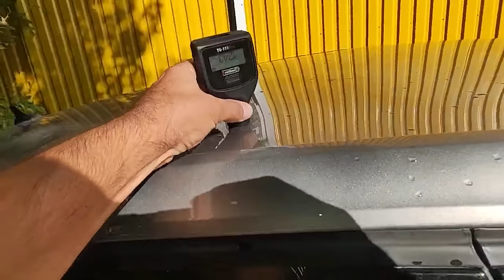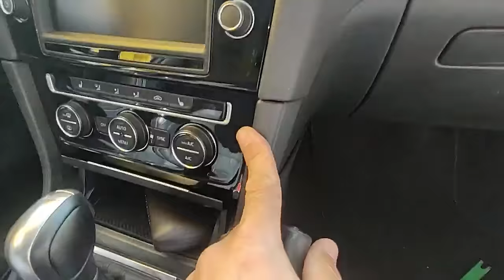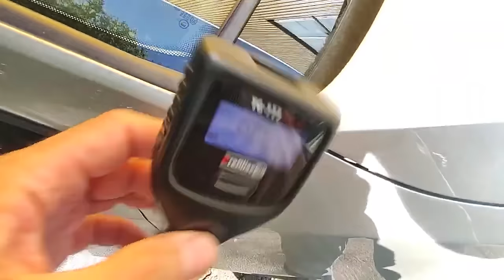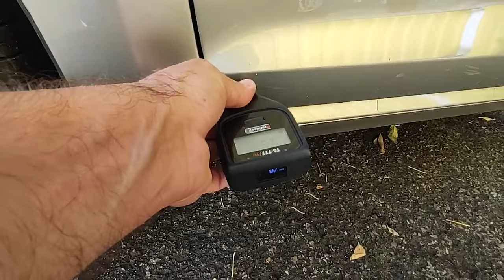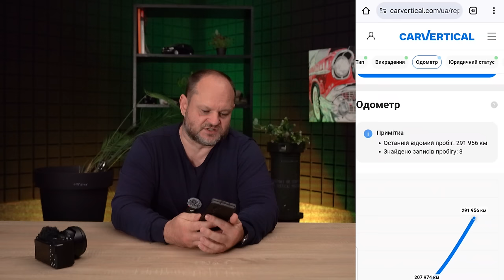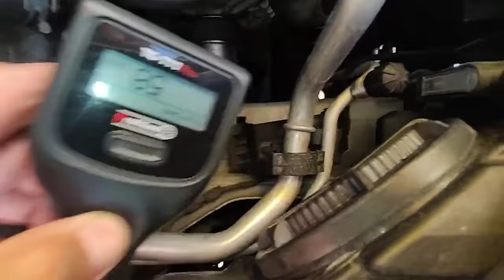Офіціал ГІРШИЙ за Америку | огляд Volkswagen Golf 7 | 1-AUTO | автоподбор Украина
Тайм-коди:
00:00 - 02:00 Тема відео
02:02 - 03:47 Пропозиція на мільйон
03:48 - 08:03 Огляд кузову VW Golf
08:05 - 10:02 CarVertical
10:03 - 12:27 Огляд підкапотного простору VW Golf
12:28 - 14:24 Огляд VW Golf на СТО
14:24 - 17:12 Що не так з цим автомобілем?
17:13 - 19:10 Фінал

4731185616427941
Mykola Taranukha